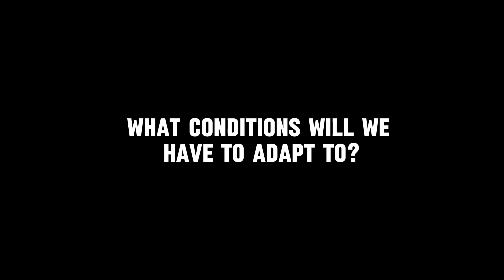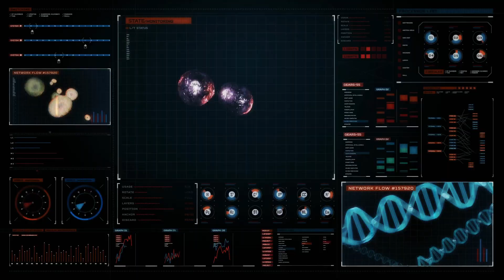The First 100 Years On Mars Will Change Humans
Since the human body is adapted to life on Earth, Martian conditions will greatly affect the health of the new inhabitants. Some scientists believe that the people who remain on Mars will evolve over many hundreds of years and will eventually cease to resemble Earthlings.

0:00 Intro
0:36 When will the first astronauts fly to Mars?
03:12 What conditions will we have to adapt to?
04:32 What will a martian look like?
06:29 How might our bodies change?
08:49 Is evolution on Mars possible?